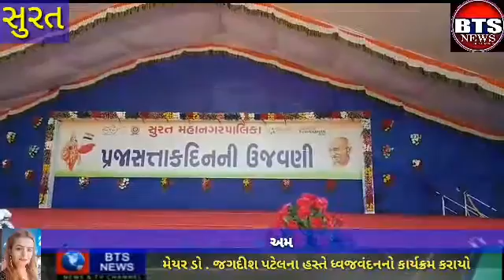BTS NEWS SURAT